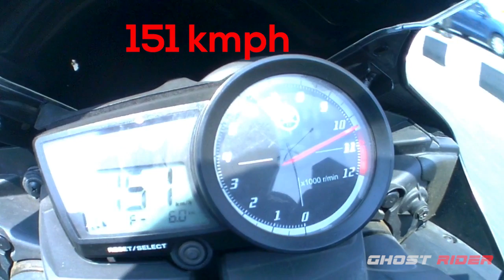Yamaha YZF R15 | Top Speed | 2017